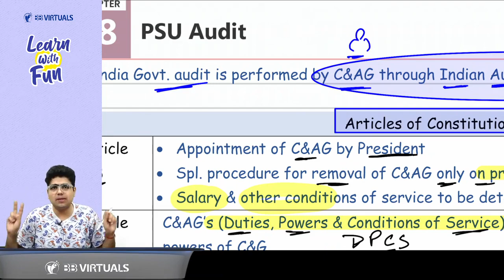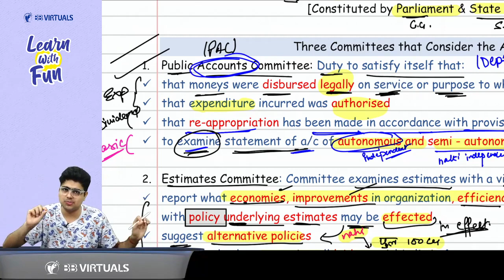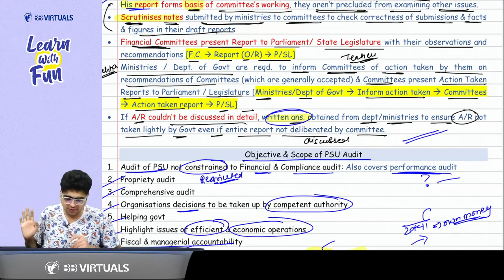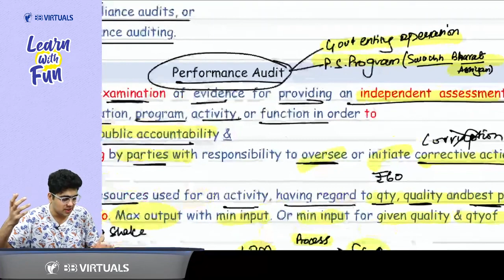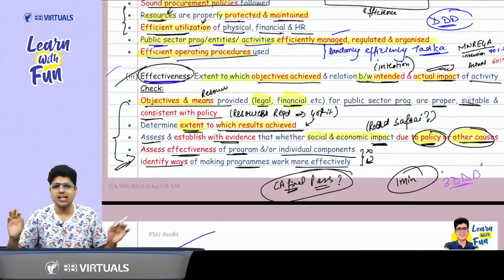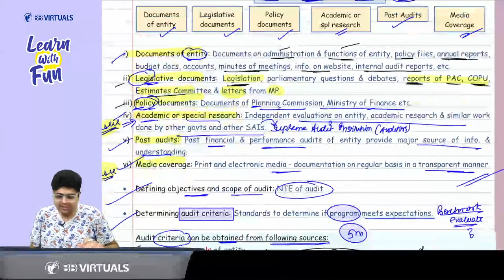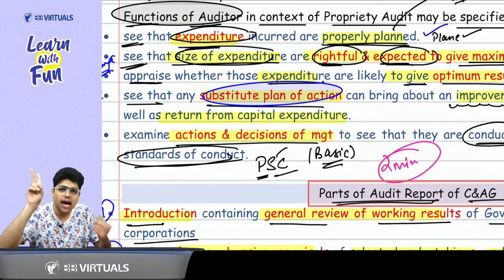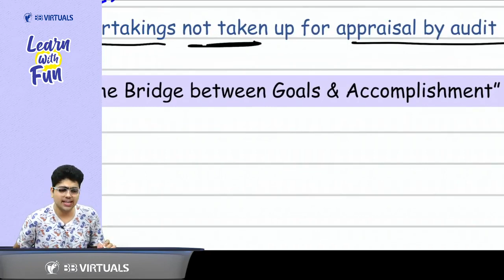CA Final Audit | PSU Audit MASTI Revision | Nov 23/May 24 Exams | CA Shubham Keswani